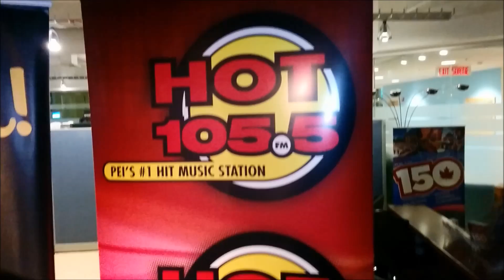Dylan Menzie covers "Royals" in the Hot Lounge